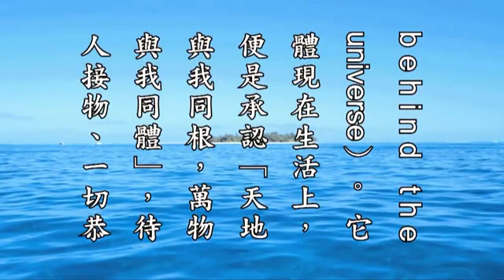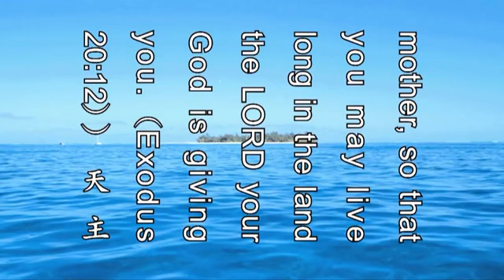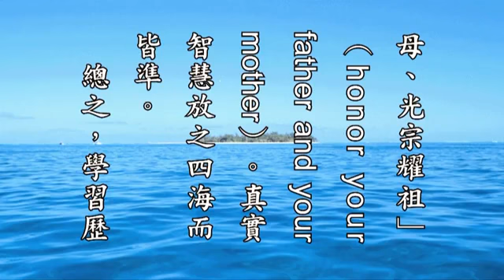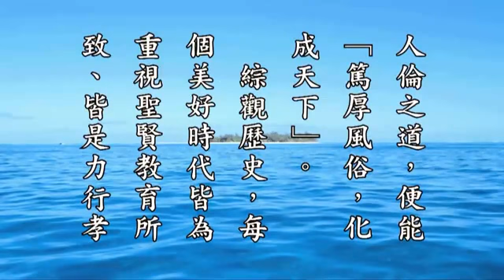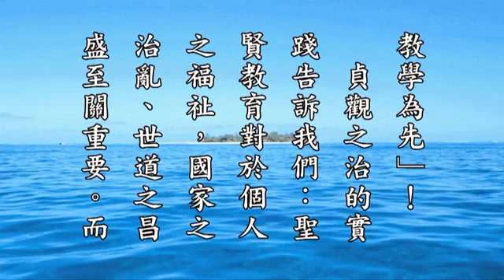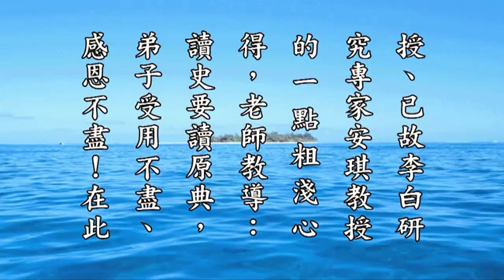中國人的史觀 循天理、畏因果 越溪 無量壽經科註第四回學習班-第131集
淨空老法師開示：

　　越溪這篇報告就是一篇很好的論文，有益於現時。現在社會出了很多問題，怎麼解決？確實應了古人一句話說，「皆是不讀書之過」。這個書是聖賢書，是中 國的國寶：經、史、子、集，這四部。她說得很好。這四部都是很大的分量，從哪裡讀起？我們要感恩唐太宗，要感恩陳弘謀。陳弘謀的《五種遺規》，我們在年輕 的時候跟隨李炳南老居士，老師將這部書指定做為我們課外必修的第一部書。佛法講戒律，老師把這部書看作這是我們中國傳統的戒律。我們也認真學習過。雖然學 習，老師沒有給我們考試，沒有嚴格的督促我們。我曾經問過老師，為什麼不認真教？老師說：認真教，師生關係就沒有了。這句話語重心長，學生不能接受，能看 看，知道有這麼回事情，提起來還有印象，就算不錯了，真正發心學習，他得受用。真學的同學，我相信有，不多；讀了，沒有依教奉行的，我覺得很多，十之八 九。這個有原因，我也常常說。第一個，我們要知道，我們跟老師的時候，年齡都不小了，都二十多歲了。我跟老師，三十一歲，我學哲學跟方東美先生，二十六 歲，三十一歲跟李老師，比我小的大概都是二十五歲以上，習氣根深了，不是從小培養的。中國古時候人那種氣節，我們看了歎為觀止，什麼原因？人家從小培養 的，是父母從懷胎的時候培養的，我們怎麼能跟人比？那個才叫根深蒂固。所謂「三歲看八十」，古人說的，三歲紮下的根，八十歲不會改變，是真的，我們真相 信。

　　在歷史上看到，每個朝代忠臣烈士，他為什麼能做到？根紮得深。現在為什麼不行？李老師這樣的感嘆，跟方老師同樣的感嘆。我親近方老師的時候，方 老師說（六十幾年前的學校）：先生不像先生，學生不像學生。不認真了，先生不認真教，學生不認真學。以後我慢慢懂了，不是先生不教，是學生不肯學，教了沒 用，他不聽，所以逼著先生不能教。這多遺憾！我們是失學多年，學業沒辦法完成，總想補一點課，想到學校聽老師授課，旁聽。老師給我說，沒有這個必要，你到 學校去聽會一無所得，會大失所望。當時我不理解，以後懂了，真的不是老師不教。我們真想學，老師就給我開個班，學生就我一個。我感恩，改變我一生。給我補 這個課，每個星期天上午九點半到十一點半，兩個小時，學生就我一個人。我們就懂得，不是老師不願意教，老師真教。逼著老師不得已，著書立說，傳給有緣人。 在課堂裡真叫敷衍塞責，不教，生活沒有來源，一生教書，靠這點生活費用，不能不教。學生不聽，變成現代學生還批評老師，這個老師來年要不要聘請，完全看學 生的意思，這怎麼得了呢？從來沒聽說過，歷史上沒這種記載，這還能把學生教好嗎？不可能的事情。學生喜歡這個老師，學校下一屆聘請他；不喜歡，底下一屆不 聘，老師就失業了。教育怎麼會變成這種樣子？可悲，可悲到極處！文化沒有了，文化斷絕了，這是世間最可悲的事情，沒有比這個更可悲的了。有文化才有生機， 文化滅掉了，生命就結束了。

　　有幾個人真正懂得，真正發心，這一生在這個世間不求名聞利養，我們要學習傳統文化，要把傳統文化發揚光大，還要承傳下去？這是祖宗、是歷史給我 們的使命，這個使命非常神聖、非常偉大，要真正像佛法講的有善根、有福德、有因緣的人才能成就，不可以少善根福德因緣成就這樁大事。這樁大事，救自己、救 家庭、救家族、救國家、救社會、救全世界，再苦都得要幹。像海賢老和尚，一生吃的是苦、穿的是補，居住是茅屋幾間，九十二年不拐彎，他成功了。在世的時候 默默無聞，往生之後他度多少人！多少人在修道的半途當中，搖搖擺擺，沒有定性，看到老人家的表法，信心生起來了，願心鞏固了，度億萬人不止。這些億萬人半 信半疑，看到老和尚表法，心定了，不再疑惑。讓夏蓮居老居士的會集本、黃念祖老居士的集解得以順利的傳世，大家愛好學習，度多少眾生！我們也要認真學習， 不要自己以為有一點佛學常識，講經多少年，跟老和尚比，差一大截。應該以老和尚為老師，我們是老和尚的學生，依教奉行，他有成就，我們必定也會有成就，要 謙虛，要真誠，要恭敬。

　　越溪這篇文章，要把它翻成英語。今天整個世界問題都出在教育，正確的教育。這篇文章都講到了，講到經，講到史，講到尊師重道。任何一個國家地 區，我遇到一些領導人，有些人真的我很佩服、我很尊敬，他們確實愛老百姓，不知道怎麼做法。根就是孝敬，有孝敬才得加持。誰加持？祖宗加持，眾神加持，你 才會有悟處。這個悟處，用現在的話說就是智慧。和諧、和平，決定是平等對待，和睦相處。一家，家人能夠平等對待、和睦相處，家和萬事興。社團如此，社會如 是，無論是大小團體亦如是，都是從這裡紮根，都是從這裡做起。誰帶頭？自己帶頭。覺悟的人，無論你是這個團體裡面的主管，還是團體裡面的一員，主管，那帶 的風氣快；你是裡頭一個小職員，你能這樣做，那要熬個三年五載，人家看出來，產生變化，十年、二十年你成就了。時間要長，要有耐心，一定要知道丟的時間太 久了，不是幾年幾個月，不是幾十年幾個月，至少丟掉一百五十年，恢復起來哪有那麼簡單？所以要有堅毅的毅力，能忍。心要定在上面，不為外境所動，一心一意 堅持下來，我活一天，我就幹一天。默默無聞，不需要宣傳，讓人家慢慢看清楚、看明白。自己宣傳反而收反效果，你是在作秀，你是在沽名釣譽，那就錯了。

　　老老實實的幹，像海賢老和尚一樣，我明白，我知道，師父說了，不能講，不要講。師父的話有道理，師父的話真有智慧，真正高明。看到別人好的東 西、好的言論，我們看懂了就要幹，無論他是什麼身分，他講得有道理、講得好，對我真有幫助，我就恭恭敬敬來受持。影響有緣人，無緣的你影響他不了。老師在 學校的課堂裡為什麼不影響學生？影響不了，沒辦法，不是老師的過失。這就是什麼？風氣，這是現代的時代風氣，你不能不順從，你不順從不能立足。能立足，那 就得要受苦受難，修忍辱波羅蜜，這就是真正英雄豪傑在今天這個時代他扮演的形象。真正有智慧、有德行的人看出來，看出來也點頭，他也不說，為什麼？風尚如 是。我們自己心裡明白，我們看到佩服、歡喜。